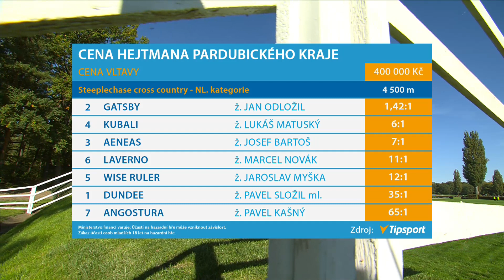9. 10. 2022 - 4. dostih - Cena hejtmana Pardubického kraje – Cena Vltavy